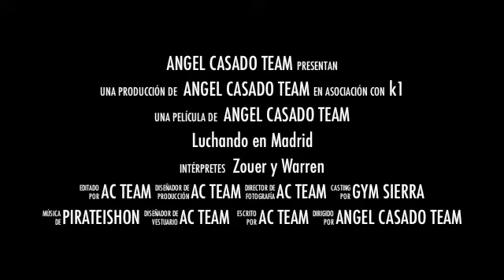k1 Madrid.m4v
Final del K1 Max en Madrid